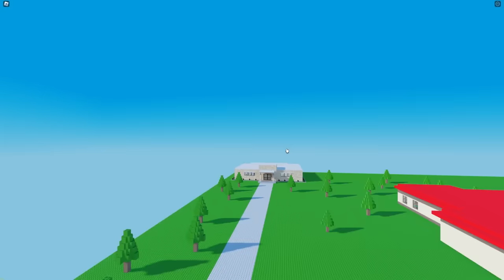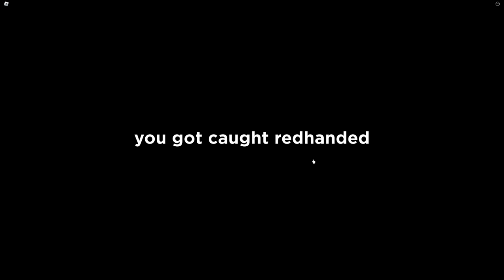Roblox AYUSH FAILED IN EXAM !!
AYUSH FAILED IN EXAM ROBLOX
Techno Gamerz Ayush More Roblox Proboiz 95 Yes Smarty Pie Shivang Mini